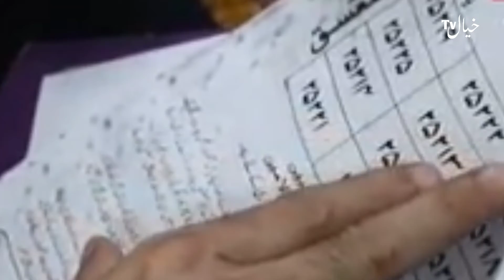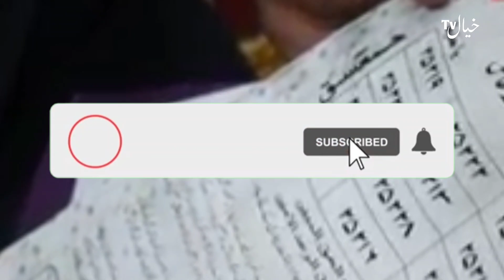khwab mein taweezdekhne ki tabir|خیال ٹی وی|khyaltv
khwab mein taweezdekhne ki tabir@Interpretation of dreaming dreams hazrat ki banai serene rahmatullah Ali ne farmaya Amit vij dekhna ya likhna ishq mukammal tabir aaj kis video mein maujood hai dekh le
khwab mein taweez dekhna khwab mein taweez likhna sacche khwabon ki tabeer aap number yousfi hazrat anas Kareem rahmatullah alayh imam jafar Sadiq Ali Salam Mohammed Ali khayal TV خیال ٹی وی khwab mein taweez dekhna ki tabeer khwab ki tabeer khwabon ki tabeer in urdu khwab ki tabeer in urdu khwabon ki tabeer in islam khwabon ki tabeer in hindi khwab ki tabeer in hindi khawab ki tabeer in urdu khwab ki tabeer bataye